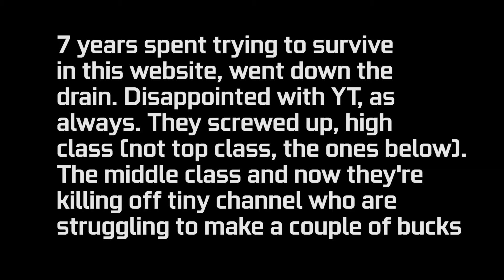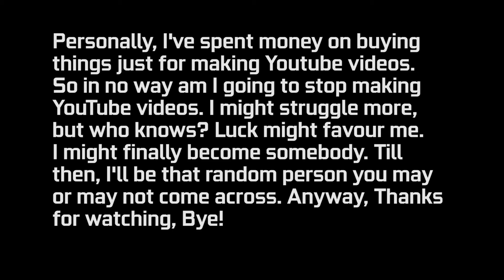YouTube's partnership with small channels, my opinion. Short text video.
Our friend LarsM has teamed up with fellow Polish producer/DJ Kamil Pankowski to form Diviners and we're proud to represent their first release ‘Tropic Love’ on NCS. The melody will stay in your head for hours! Power vocals coming from Swedish producer/songwriter Joel (Contacreast) :)